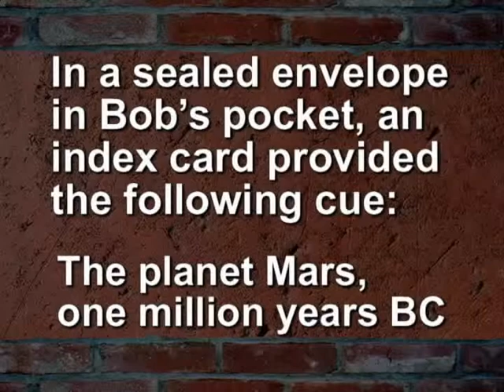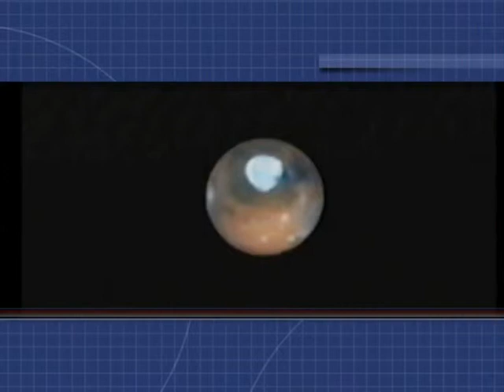Remote Viewing Mars